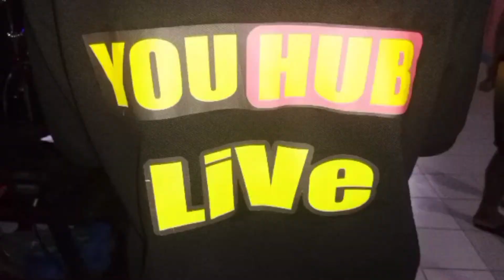Dine And Dance With YouHub Band Part 2 At Perry Virgin Beach Resort, Malbago, Daanbantayan, Cebu, Ph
Welcome to Perry Virgin Beach Resort (AKA Virgin Beach Resort Cebu). We are located in Sitio Suba, Barangay Malbago, Daanbantayan, Cebu, Philippines only 120 km north of Cebu City and only 20 km north of Bogo City.

We are the most affordable beach resort in Cebu. Superior Room for 2 persons is only P1,000 per night. Small Deluxe Suite for 2 persons is only P1,500 per night. Large Deluxe Suite for 4 persons is only P2,500 per night. Family Room for 8 persons is only P3,500 per night. Extra person for all above rooms Is P500 per person per night, children are P250 each per night and infant is free. All rooms are fully aircon, electric fan, mini fridge, tv/dvd, free WiFi, hot water shower. Barkada Lodge Room is only P300 per person per night, children are P150 each per night and infant is free. Barkada Lodge Room is aircon, electric fan and free WiFi. We offer Tent Camping for only P200 per person per night, children half price and infant is free, your tent or ours, bring your own bedding and towels.

Day use is only P100 per person, children are half price and infant is free. Entrance includes swimming pool, water slide, splash pool, beach etc. Day use cottages start at only P400 for all day. Day use is 8 am to 8 pm and pool is closed for cleaning 6 am to 10 am.

We offer low cost menu items in our restaurant and value meals for only P100 each including drink. We feature PizzaTyme Pizza for only P100 each. Our restaurant and bar are open 6 am to midnight.

We currently feature DineAndDance every Saturday night, 6-10 pm and is free to all check in guests and open to the public for only P100 consumable.